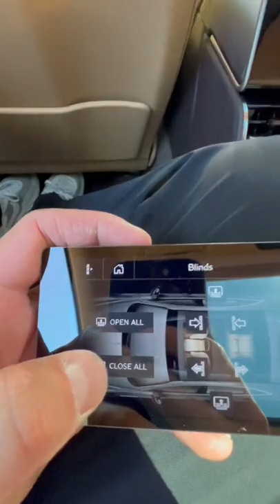New Bentley Flying Spur Hybrid